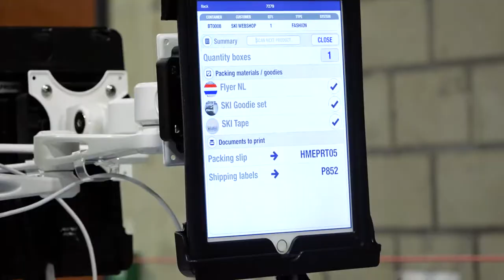Thank you for your order at SkiWebShop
Thank you for chosing SkiWebShop for ordering your technical ski wear!

Your order is being picked and we are sending the order as quickly as possible! On our website, you are able to see the estimated delivery time.

In time, we will send you a Track & Trace code which you can use to track your order to its destination.

So, thank you for your order and have fun on the slopes!

Accezzi
Almgwand
Alpina
Attiba
Bergans
Buff
Brunotti
Cairn
Casco
CMP
Cober
Craft
Crazee Heads
Dare2b
Dare2b Julien Macdonald
Deluni
Demon
Emmegi
Falke
Geographical Norway
Heatpaxx
Helly Hansen
Holmenkol
HoxyHead
Icepeak
Icepeak schoenen
J. Lindeberg
Kama
Kari Traa
Kask
Kilpi
Kimberfeel
Knowhow
Komperdell
Lenz
Leki
Lutha
Maier
Mico
Molly socks
Monnet
Napapijri
Nikwax
Odlo
Ortovox
Peak Performance
Picture
POC
Poederbaas
Poivre Blanc
Pro De Con
Regatta
Rehall
Reusch
Rossignol
Safeman
Scott
Skicarrier
Skyline
SL-Bags
SPH Italy
Sportalm
Spyder
Superdry
Tenson
Torstai
Uvex
X-socks
Ziener